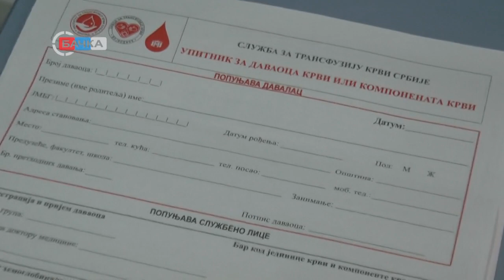18 04 2022 Transfuziolozi posetili Zmajevo, Bačko Dobro Polje i Ravno Selo